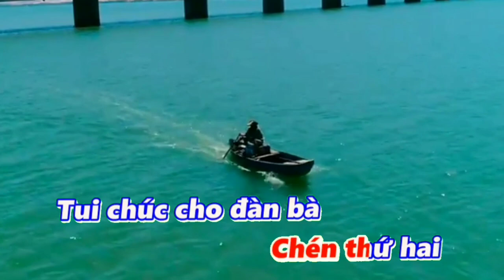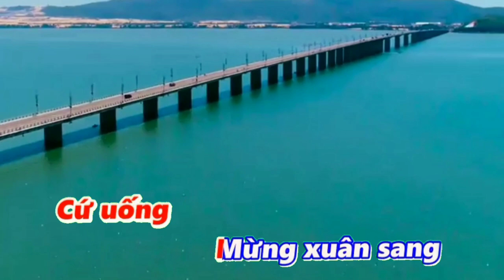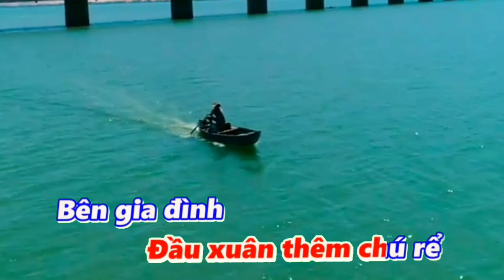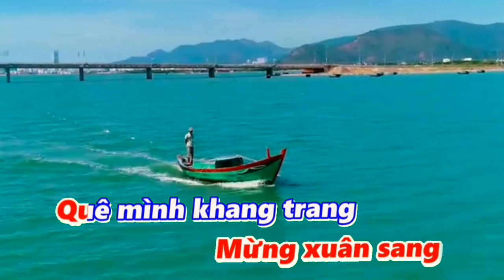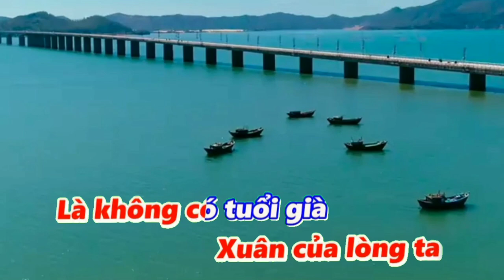Nhạc karaoke .Rượu Cưới Ngày Xuân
Thanhvinh RM. Kênh và âm nhạc mọi người xem nếu yêu thích xin lượt đăng ký và chia sẻ.